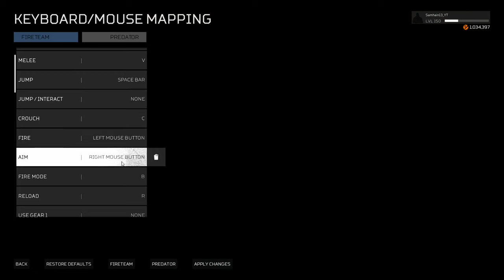NEW EXILED PREDATOR DLC FIRST LOOK ON PREDATOR: HUNTING GROUNDS #749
Class: Exiled
Spec: Analytic
Weapons: hook and bow
Perks: fearless, fast hands and large pouch
Gear: medkits and motion detectors

0:00 - INTRO
9:54 - SECOND MATCH

Predator: Hunting Grounds is a 2020 asymmetric multiplayer shooter developed by Illfonic and published by Sony Interactive Entertainment for the PlayStation 4 and PC. Set in the remote jungles of the world, it tasks a team of four elite operatives with completing paramilitary operations before a single Predator can find and eliminate them. The game was released on April 24, 2020, it was the first Predator video game in a decade, following the Predators-themed mobile games from Angry Mob and Gameloft released in 2010, and the first full title for consoles since 2005's Predator: Concrete Jungle. -Xenopedia.

PC SPECS:
Processor: AMD Ryzen 7 3700X 8-Core
Graphics Card: AMD Radeon RX 570
RAM: 32 GB